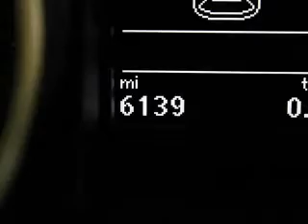2014 Volkswagen Jetta - Ithaca NY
Year: 2014
Make: Volkswagen
Model: Jetta
Trim:
Engine: 2.5 L, 5 cylinder
Transmission:
Color: Gray
Mileage: 6135
Address:
Route 13